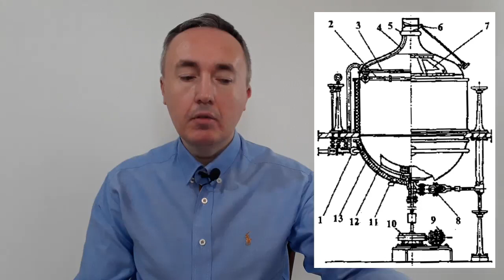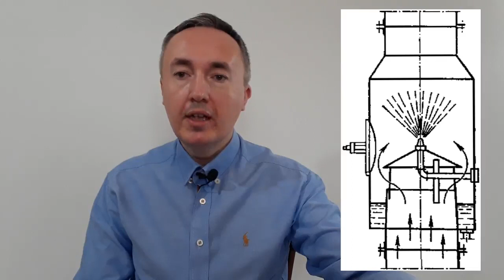Кипячение сусла с хмелем: цель и процессы | Лекция 23 по пивоварению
При кипячении сусла с хмелем получают охмеленное сусло. Этот полупродукт далее перерабатывают в пиво путем брожения.
В видео рассморены изменения в азотистых веществах, хмелевых смолах, полифенольных (дубильных) веществах, цвете сусла.

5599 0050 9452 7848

Новые лекции уже на Boosty:
24. Кипячение и охмеление сусла: способы, схемы и расчёты:

Кипячение сусла с хмелем сопровождается важными с технической точки зрения физическими и химическими превращениями, большей частью взаимосвязанными. По сравнению с исходным суслом охмеленное сусло несколько более концентрировано, оно стерильно и не содержит никаких активных ферментов.

00:00 Приветствие и введение
00:23 Цель кипячения сусла с хмелем
04:57 Сусловарочный аппарат
08:02 Процессы, происходящие при кипячении сусла с хмелем
15:04 Изменения в азотистых веществах
24:02 Изменения в хмелевых смолах
35:42 Изменения в полифенольных (дубильных) веществах
38:56 Цвет охмелённого и неохмелённого сусла
41:01 Редуктоны
47:18 Хмелевые эфирные масла

С химической точки зрения оно беднее коагулированными белками, образующими при кипячении так называемый брух, и содержит выщелоченные и частично измененные вещества из хмеля. Указанные изменения количественно зависят от продолжительности и интенсивности кипячения, перемешивания и степени упаривания, а также от рН и присутствующих дубильных веществ.
Эти факторы влияют на осаждение (коагуляцию) белков, на образование комплексных соединений белков с дубильными веществами, на растворимость и химические превращения горьких хмелевых веществ, на цвет охмеленного сусла, на образование восстанавливающих веществ (редуктонов) и на изменения некоторых других веществ сусла второстепенного значения.
Упариванием получают требуемую экстрактивность готового охмеленного сусла. Выпаривание избыточной воды неизбежно, поскольку объем сусла увеличивается на воду, необходимую для выщелачивания дробины. Стерилизация и инактивирование всех ферментов кипячением имеет основное значение при дальнейшей переработке охмеленного сусла брожением.